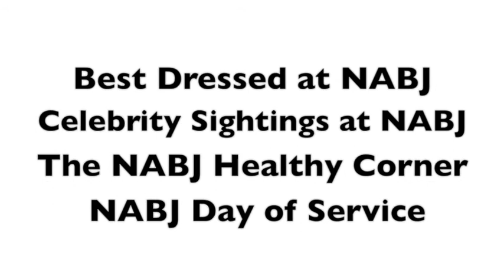How to Use Social Media at the 2013 NABJ Conference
The 2013 conference of the National Association of Black Journalists takes place in Orlando this year. Here's your roadmap to using social media during the conference.